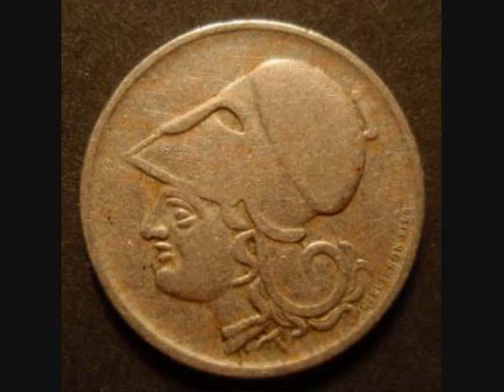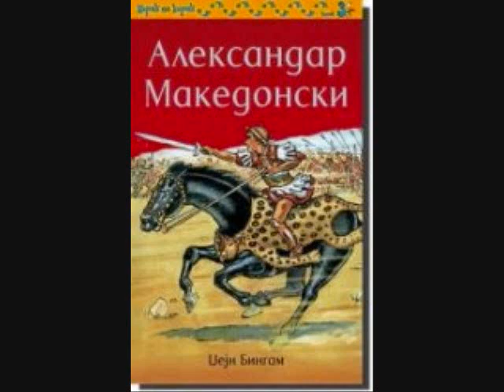Alexander the Great of Macedonia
aleksandar makedonski. alexander the great of macedonia